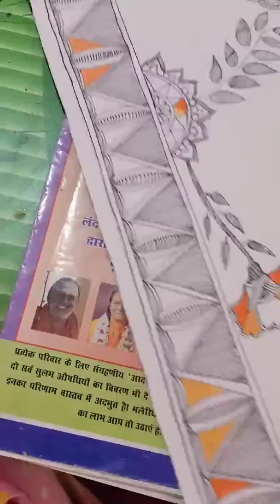Honesty is an art not everyone is an artist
Everyone one have one telent